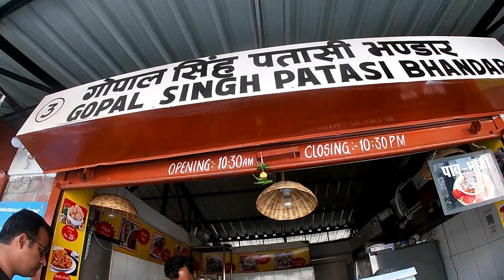Masala Chowk | Best Food| Must Visit Place in Jaipur | Street Food 🔥🔥🔥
hi Friends
Today my new vlog comes out . we visited MASALA CHOWK in jaipur which is serving all of jaipur famous food under one roof, you may find all the famous outlasts of jaipur eatery at this place

It opens from 9 am to 10.30 pm

like of my vlog for Albert Hall